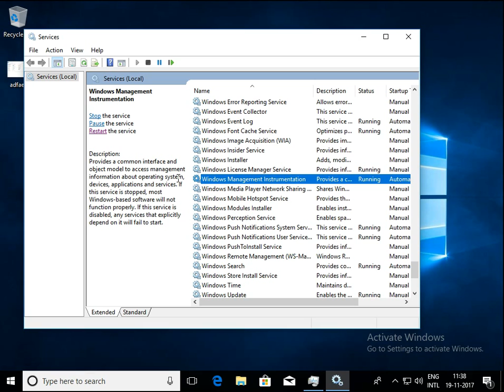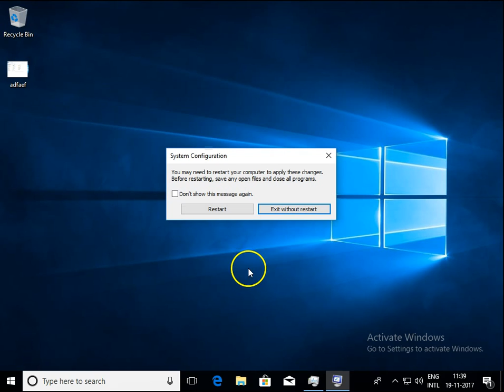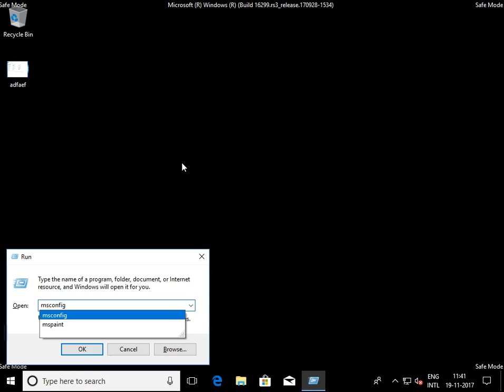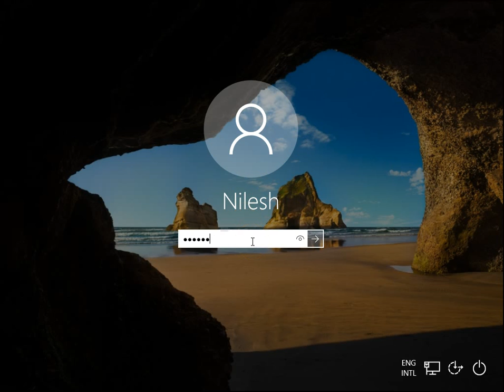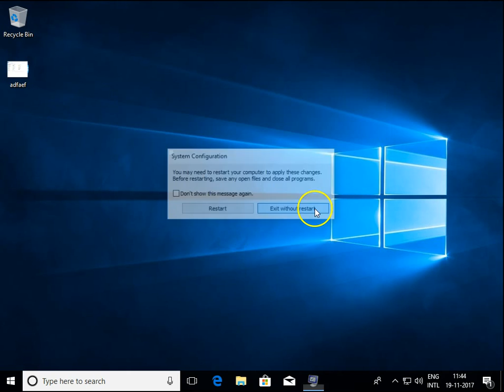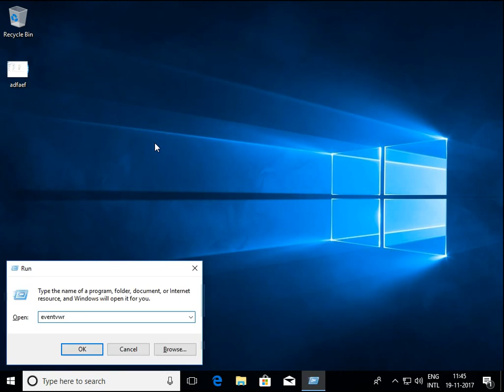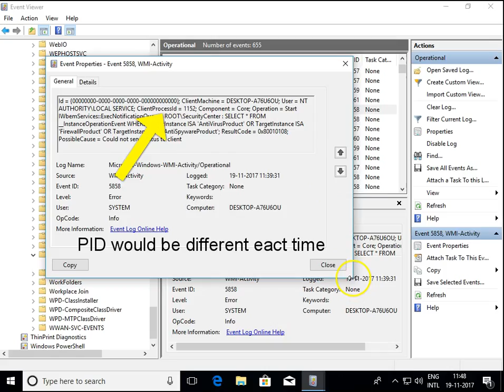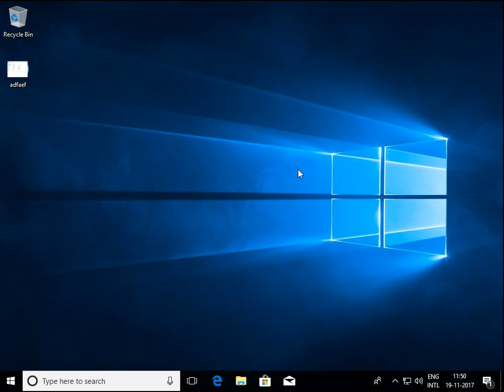[Fixed] - How to Resolve WMI provider host high CPU usage with wmiprvse.exe - 2020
In this video you be going to see ...how to troubleshoot issues.High CPU utilization because of  wmi provider Host  service.
Queries resolved in this Video

Other Videos From this Channel.

How to setup dual monitor with Laptop using HDMI cable | Dual Monitor Setups Step by step Guide 2019

Flipkart Big Shopping Days Sale 2019 | सेल आपको ठग सकता है |  Flipkart big shopping days 2020

How to install Active directory on windows 10 1903 | How to install RSAT in Windows 10 1903

Active Directory Delegation in Windows Server 2012 R2

Oppo Realme Color OS 7 update and features, Launch date, List of Mobiles to Update to Color OS 7